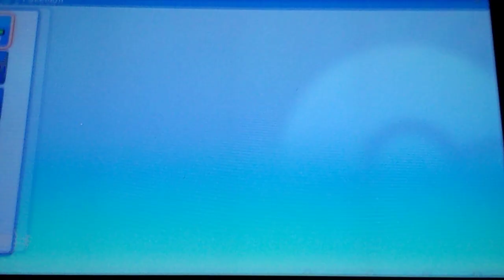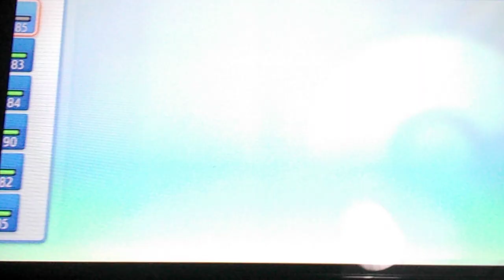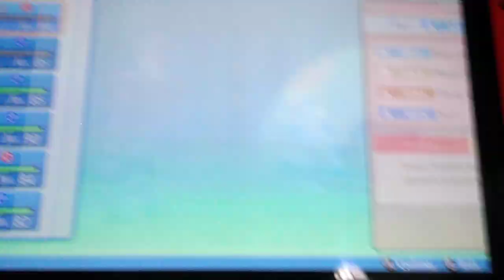POKEMON DIAMANTE BRILLANTE "Especial de halloween 2022" parte 8